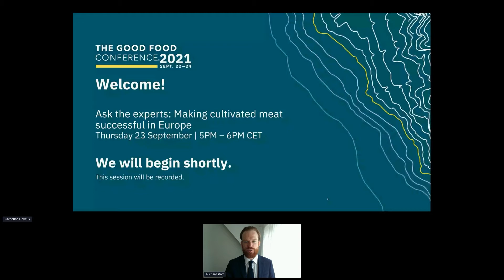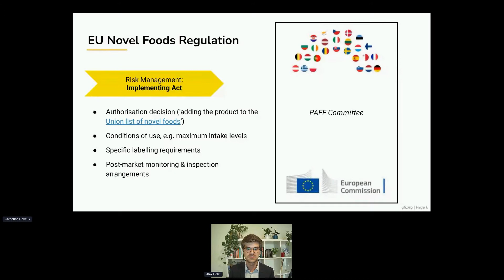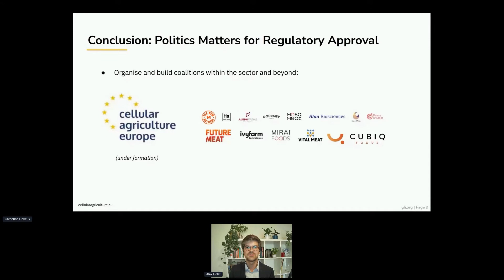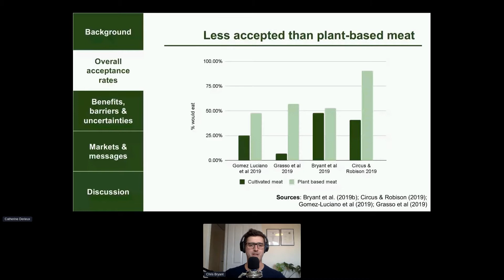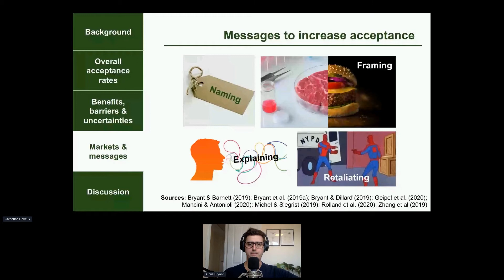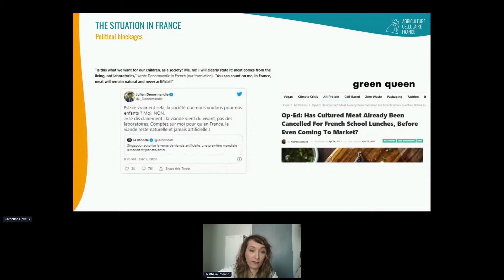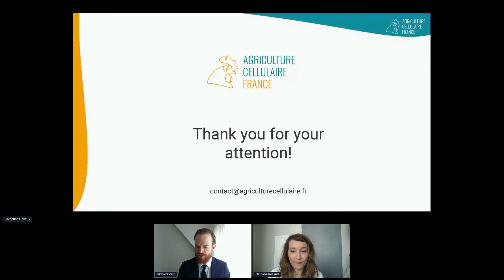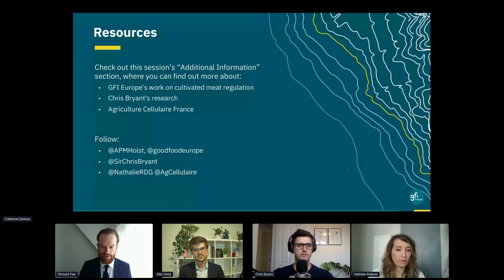Ask the experts: Making a success of cultivated meat in Europe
Your chance to ask experts on European regulation, politics, and consumers about the keys to success for cultivated meat in Europe.

Richard Parr, The Good Food Institute Europe (moderator)
Chris Bryant, Honorary Research Associate, University of Bath
Alex Holst, Policy Manager, The Good Food Institute Europe
Nathalie Rolland, Cellular Agriculture Specialist, Agriculture Cellulaire France